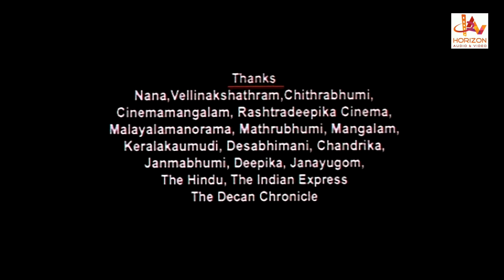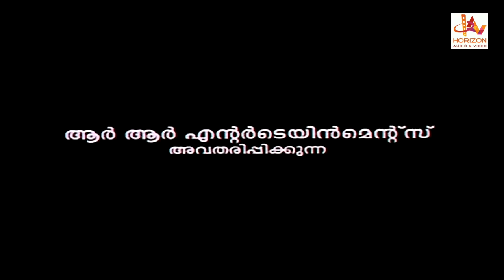Malayalam Sports Drama Full Movie | Rahul Madhav | Rosin Jolly | Anoop Menon | Shobha Mohan | Track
Track: Directed by K.P. Venu. With Rahul Madhav, Rosin Jolly, Anoop Menon, Bijukuttan